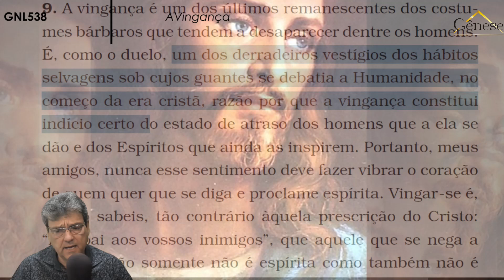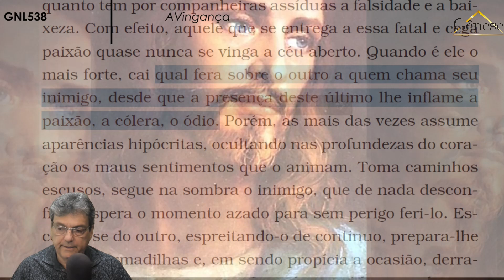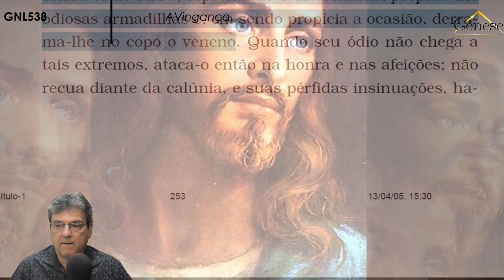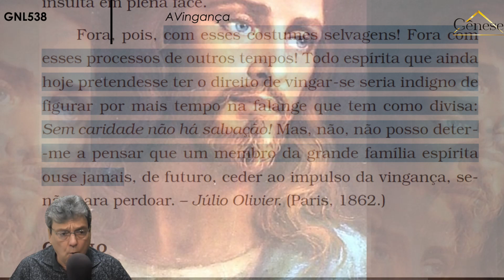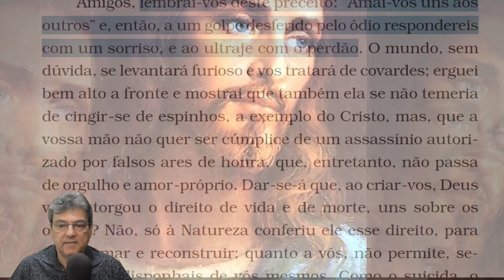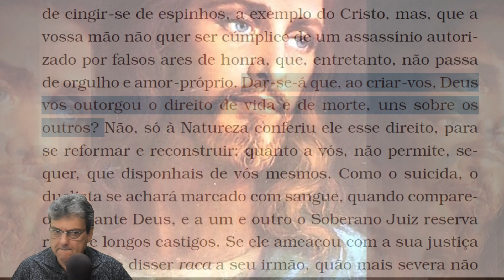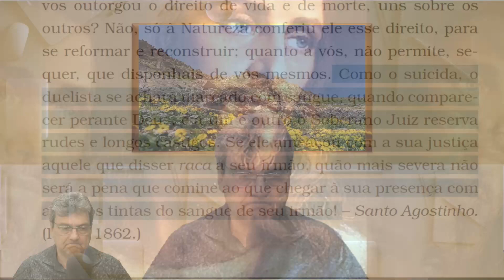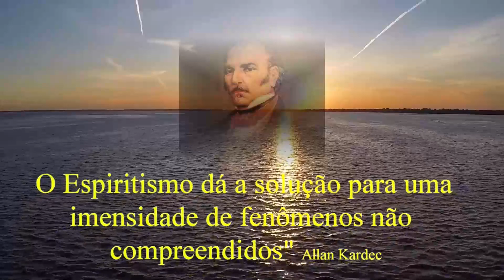A VINGANÇA - GNL #538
AO VIVO,  01/04/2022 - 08:00 Horas
🇧🇷 📺 TV GÊNESE
📡 APRESENTA: GÊNESE NO LAR
TEMA: A VINGANÇA
                                                                                                                                                   📲 Apresentação: Carlos Alberto Braga Costa – 01/04/2022

FONTE:
Evangelho S. Espiritismo – Cap 12 – Itens 1, 9 e 25 – Allan Kardec

Participe conosco nas manhãs de segunda a sexta
Crédito das imagens:

Ave, Cristo!

Programação semanal:
Reuniões Públicas:
Terça-feira - Evolução e Vida: 19:30 horas; Quinta-Feira - LE: 19:30 horas;